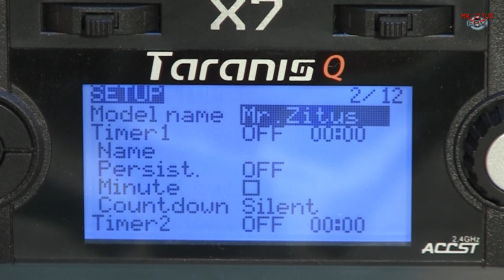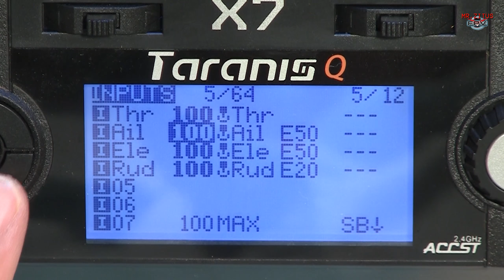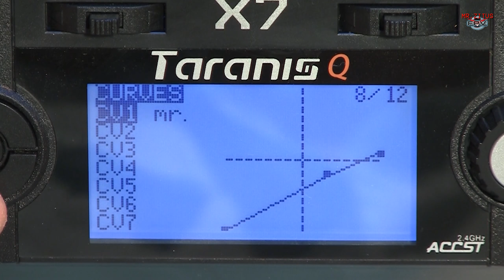Taranis X7 Review - Mr.Zitus FPV